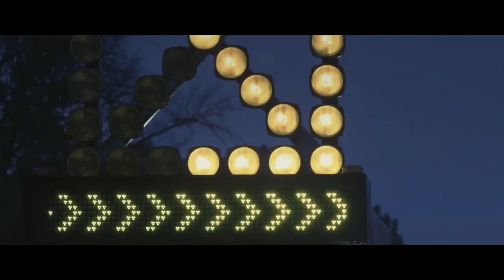Colas Brand Movie December 2020